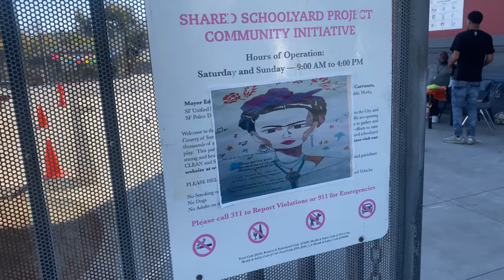School party & Blue Angels show4K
Школьная вечеринка и Авиашоу U. S. Navy Blue Angels